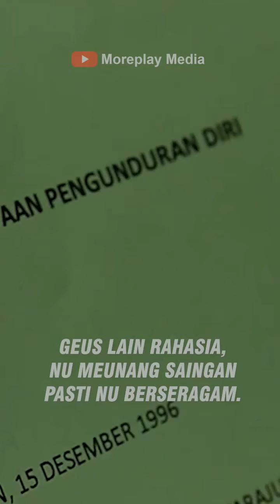yang menang saingan pasti yang Berseragam